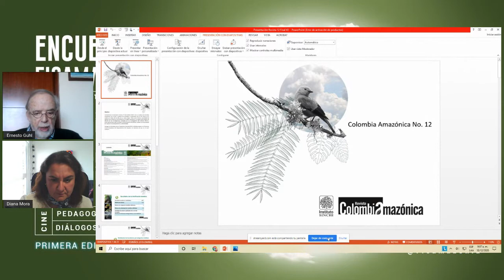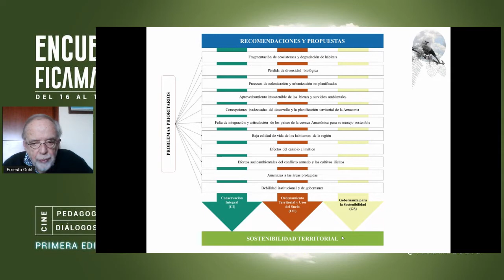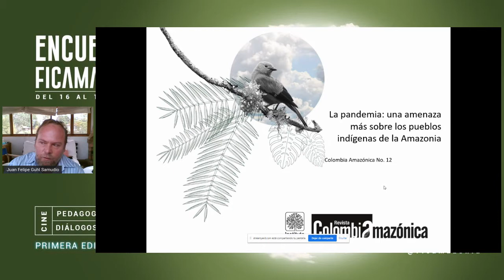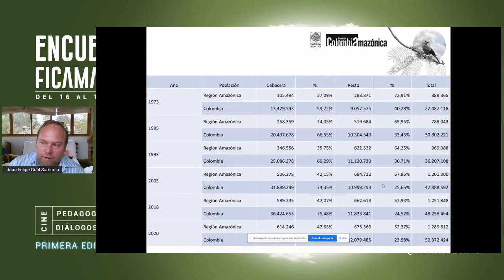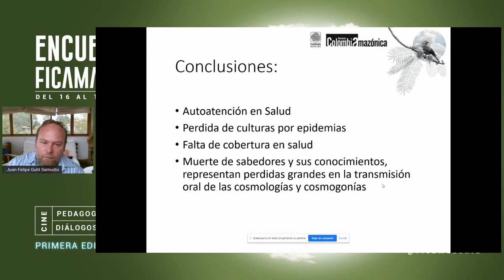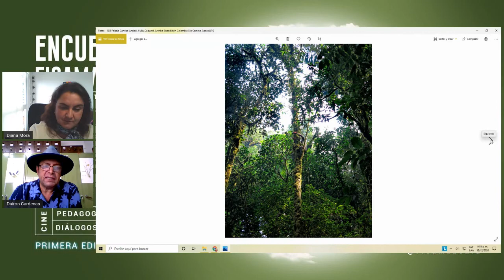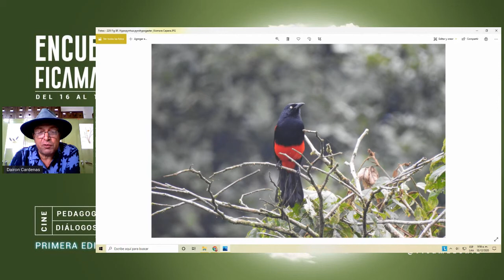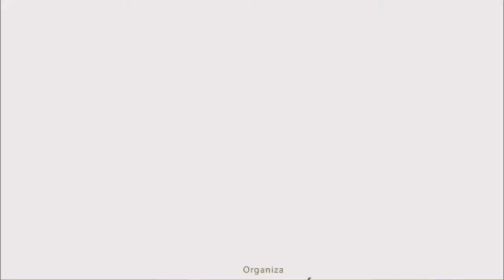Libro revista Colombia amazónica No. 12, Instituto SINCHI